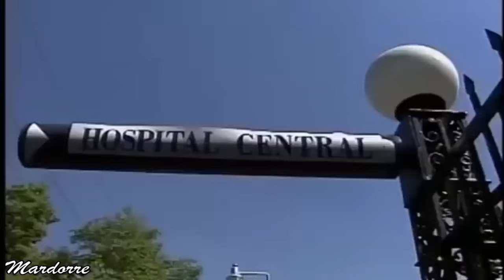LA USURPADORA Episodio 221 (capitulo 74 )Telenovela del año 1998 con Fernando Colunga y Gaby Spanic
segunda parte  del Capítulo 74  de la telenovela " La Usurpadora " de 1998  protagonizada por Fernando Colunga y Gabriela Spanic